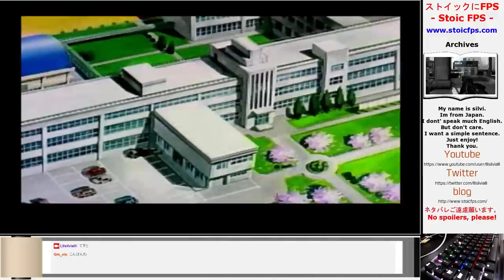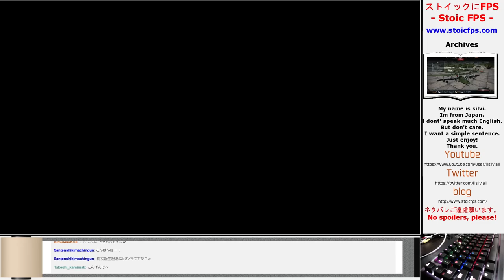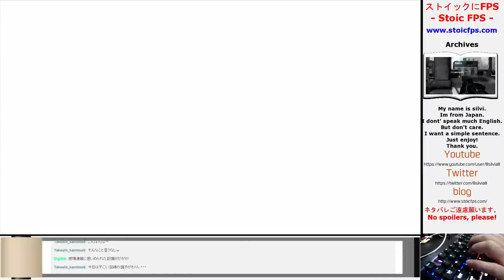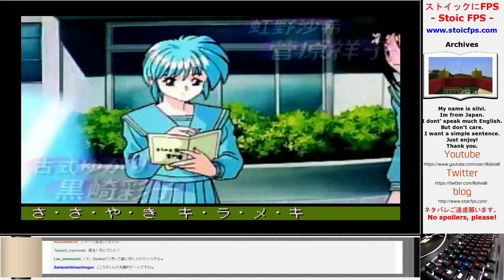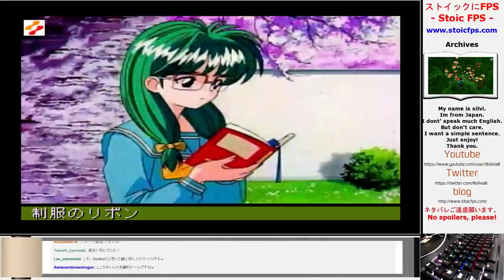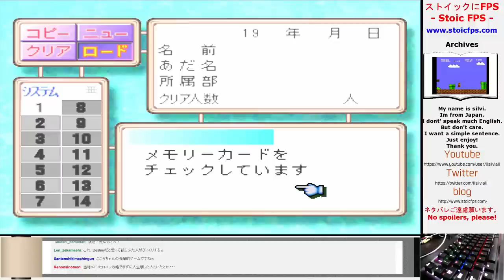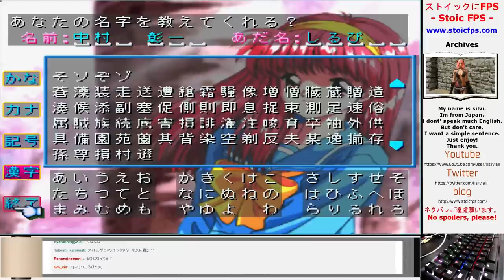【音量注意】ときめきメモリアル 思い出と共に・・・ part1 【実況プレイ】